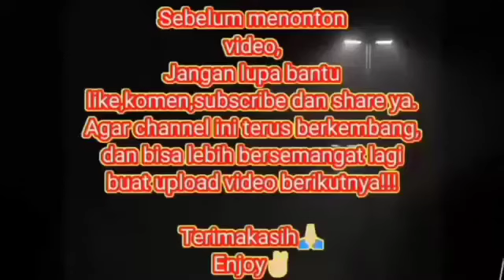FDJ SHINTA BILQIS 180 BPM TERBARU 2022 SPESIAL FULL DJ LIVE ROOM DJ BPM❗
Dj shinta bilqis terbaru 2021
the best perfome live show room dj.

Gasken bosku!